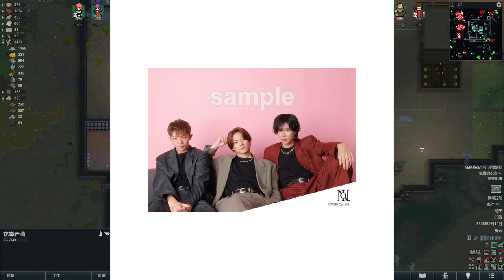【平野紫耀】滝沢秀明が語る「自由にはさせない」真意とは？Number_iメンバーの成長戦略 。 恋愛禁止の裏側！滝沢秀明の厳しい指導とNumber_iメンバーの覚悟。